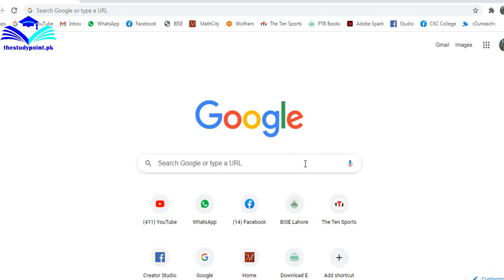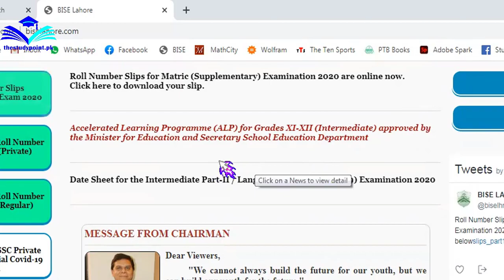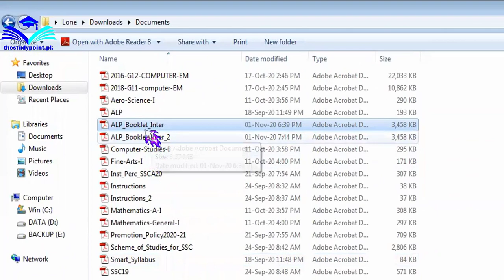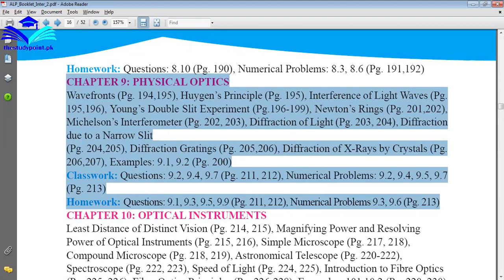Intermediate ALP Smart Syllabus 2020 Approved by Government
100% approved ALP smart syllabus of inter part 1 & part 2
Smart syllabus Notification and Contents